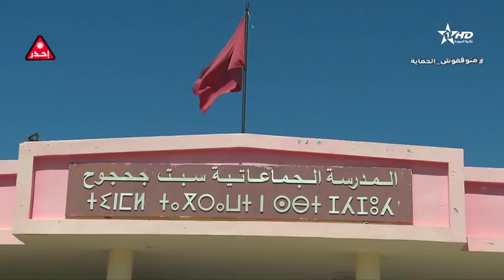نشرة الأخبار الظهيرة الأولى 11/04/2022